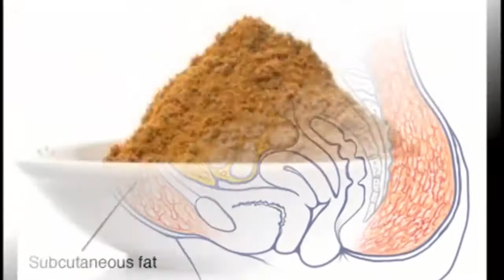చిటికెడు ఈ పొడిని తీసుకుంటే ఎంతటి పొట్ట అయినా తగ్గాల్సిందే Weight loss Tips n Telugu thalli